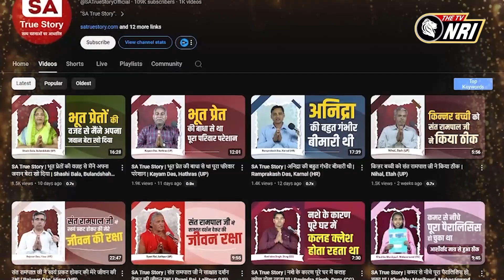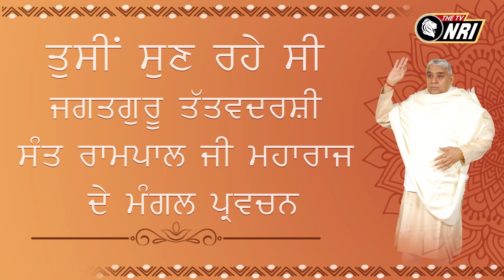Jagat Guru Tatvdarshi Sant Rampal ji Maharaj Satsang NRI PM 944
and diverse perspectives.